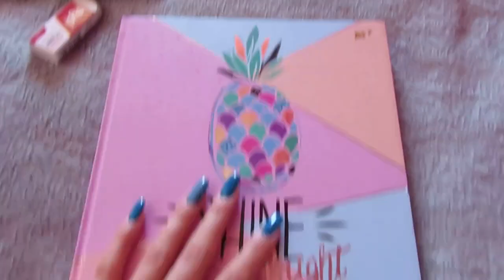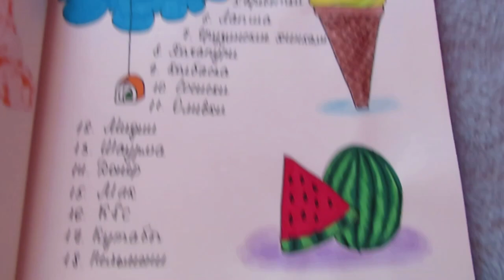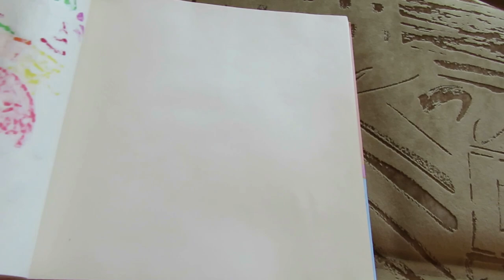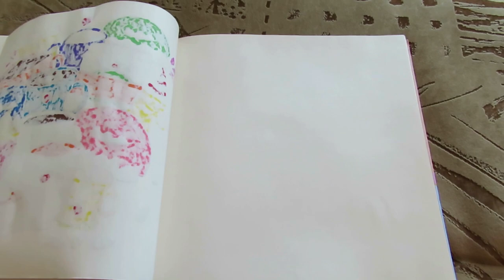МНОГО КОФЕ / Скетчбук новый разворот 📚📕 Ayka Emilly